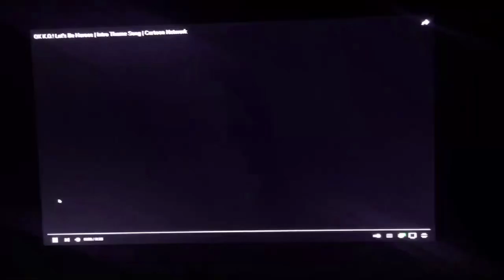Ok k.o. let’s be heroes theme song colorful